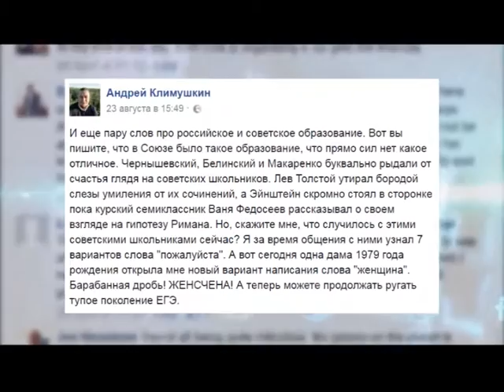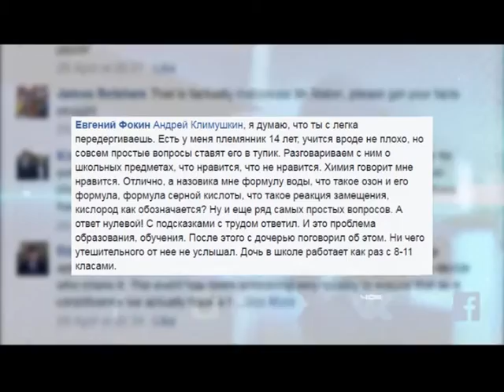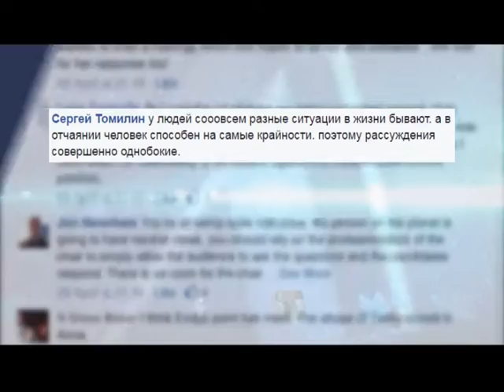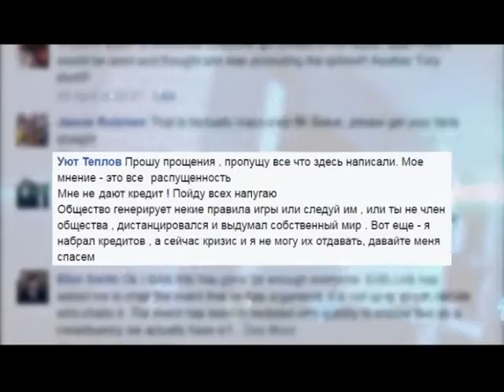Программа "Сети" от 1.09.2016